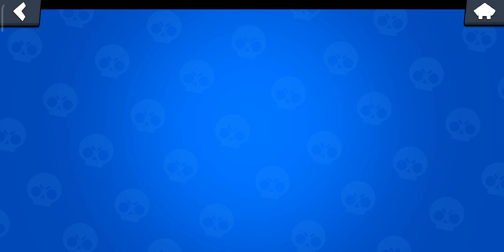2 серия Бравл старс.